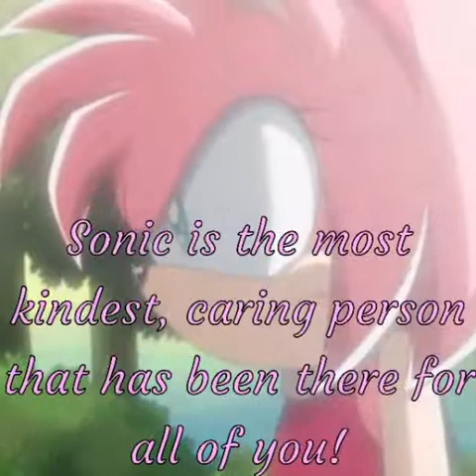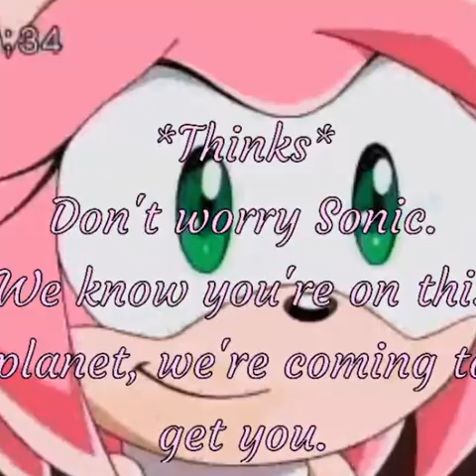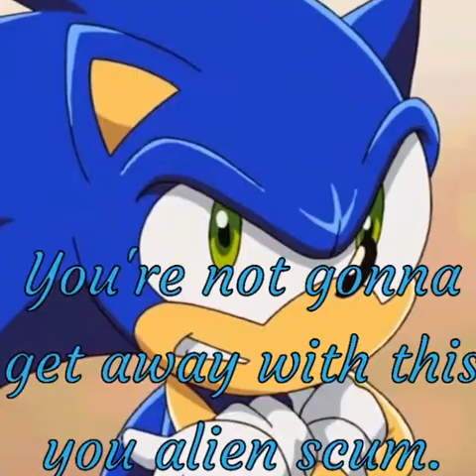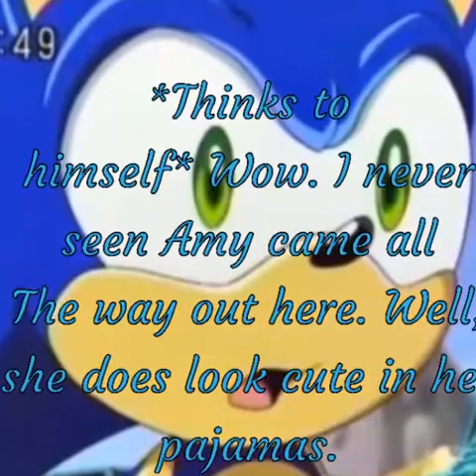Sonamy outer space Chapter 8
Lat time, sonic was stuck on kelper 22b and his friends already arrived. How will they react when sonic sees their ship. You're the best.